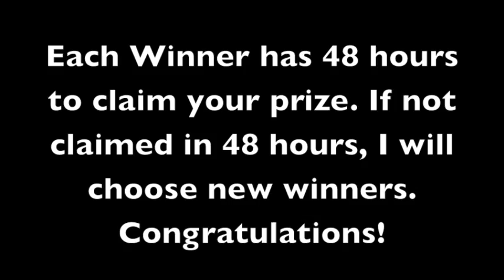Give Away Winners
Thank you to everyone who has supported my channel, I really appreciate you.

Blackhair & Skin.com won
1st prize Georgian Russian Hair from NirvanaNour in Natural Straight 18-20 & 20-22 and bottle of weft sealer

illustriousleesa
2nd prize, South American Raw Straight/Wavy from Golden Swish 16-18, 18-20

VAChick
3rd prize $50 at GoldenGlamBoutique

YassHunty
4th prize $50 at BH Cosmetics

Each winner has 48 hours to claim their prizes or I will have to choose new winners.